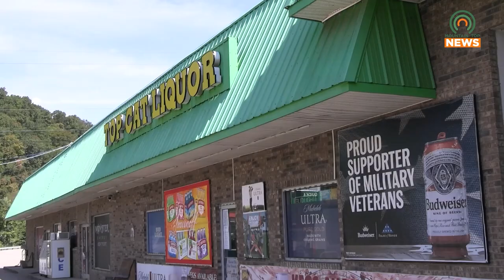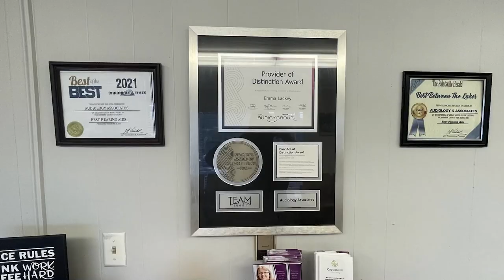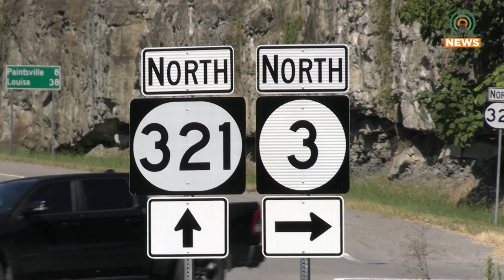Man Arrested in Floyd County for Allegedly Firing a Gun at a Gas Station Parking Lot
A man was arrested in Floyd County after he allegedly fired a gun at a gas station parking lot.